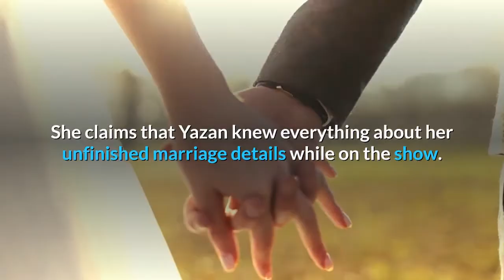Brittany on 90 Day Fiance Pulls a Sneaky on Yazan & His Awareness on Her Previous Marriage.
90 Day Fiance star Brittany Banks reveals huge details about her marriage and Yazan Abo Horira. Brittany risks her NDA so that she can spill some tea for her fans. She claims that Yazan knew everything about her unfinished marriage details while on the show. We all are aware that Brittany is the queen of controversies, so this leads fans to wonder if she is even telling a truth or no.